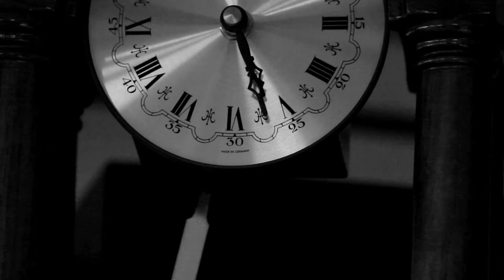Crosby - Time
Download the album "Just So You Know" on iTunes

Lyrics:

Time laughs at the stolen dreams
at the trying to find out what forever means
softly assures as it slips away
that it will still be found on some other day

Time is a thing when I think about
I feel stuck inside like I can't get out
and I try hard to make good things last
but these eyes see the present like I'm in the past
and I'm somewhere in the future
just looking through these pictures, remembering when

Time erases everything
I'd like to shake hands with the clock, maybe we could sit down and talk
about my dreams I wonder if I'm living
cause the the time is not forgiving
and the window's closing

I heard a story I can't stop thinking of
a boy and girl so in love
he was called off to war
he would have her heart she swore
and she cried when she heard the news said it can't be true
if he's dead what will I do
they were wrong and he survived
and four years later came back alive
and went straight there to see her
she was married to another guy

I don't know why that scares me
I guess it just reminds me

I will not be remembered
unless I can find a way to get out
to break free
I can't let this time get the best of me